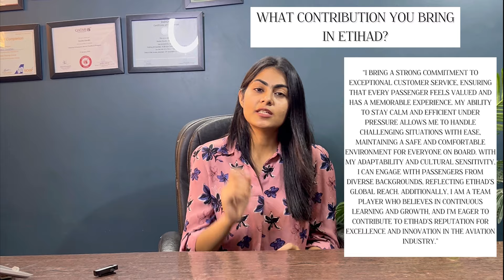ETIHAD AIRWAYS VIRTUAL INTERVIEW DETAILS |TIPS TO CLEAR INTERVIEW IN HINDI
Hi Everyone,

This is Help for all Those who are Appearing for Virtual Interviews of Etihad Airways.

I have pasted All Answer In the Video Hence You will not Find Any answers Here. As Discussed In the Video Here are Two Questions I want you to prepare:

Q1:How have you prepared for this interview?
Q2:Who is your Role model? Why do you want to become Cabin Crew?

Inframe: Kanika Gandhi